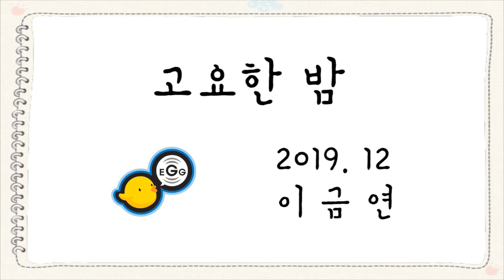이금연_고요한밤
에그음악학원, 에그, 이금연